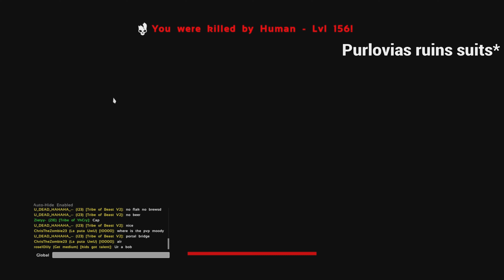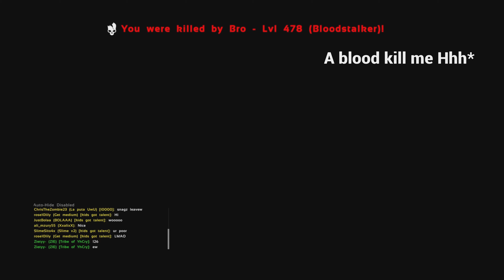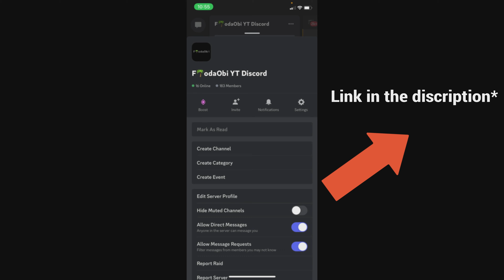ARK OFFICIAL PVP |PS5| FlodaObi VS The Ark Community